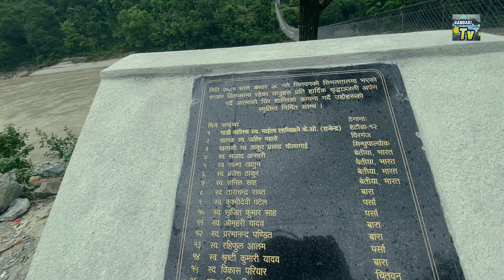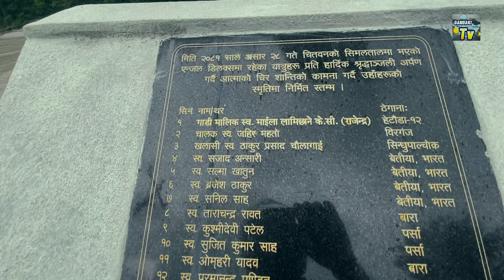[322] Mugling NARAYANGHAT ROAD INFORMATION[बेपत्ता यात्रुहरुको सम्झनामा स्तब्ध निर्माण] भारतीय कार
Aanbukhaireni khahare khola ma aaj dekhi road divider ma dubo phool ropiyo boiengineeringplants.